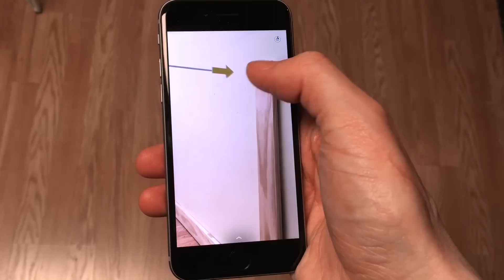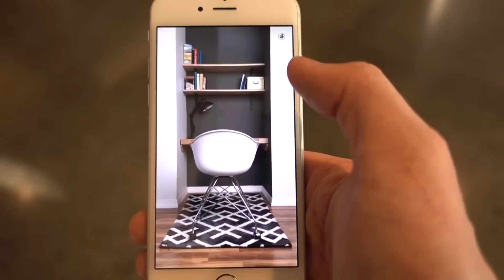Lowes: In a snap